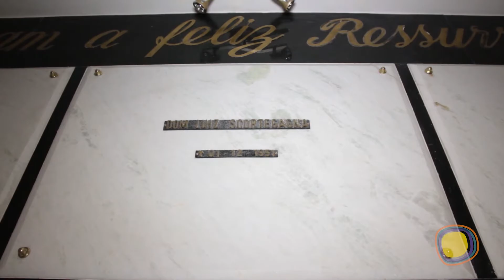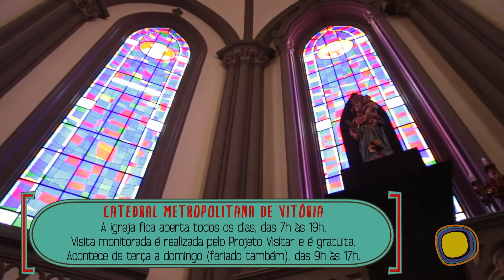Veja como ficou a Catedral de Vitória depois da reforma (26-12-2015)